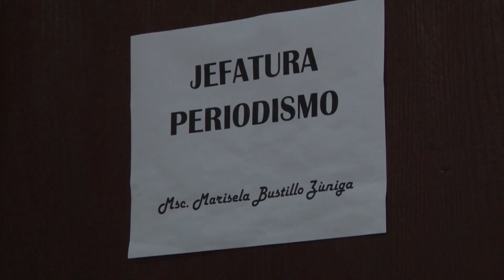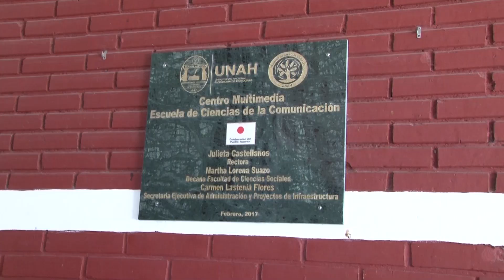UTV | Modernizarán los espacios académicos de la Carrera de Periodismo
La UNAH ejecutará millonaria inversión en la modernización de los espacios académicos de la Carrera de Periodismo.